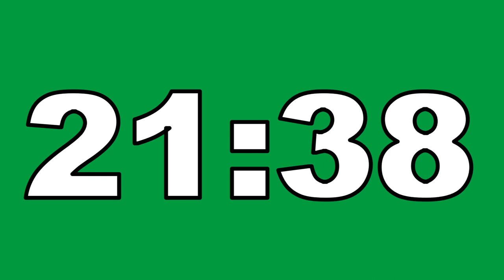30 Minute Countdown Timer Green Screen No Copyright Contador Regresivo